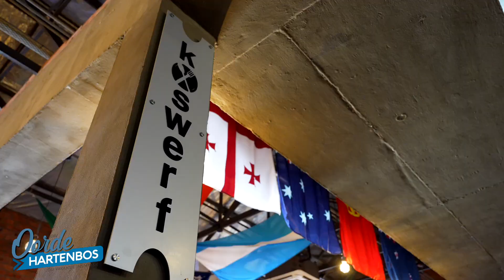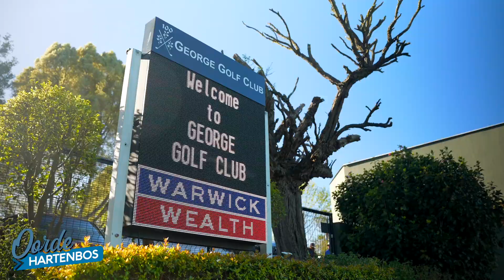ATKV Hartenbos Gholftoer 2023 | Fame Productions Media